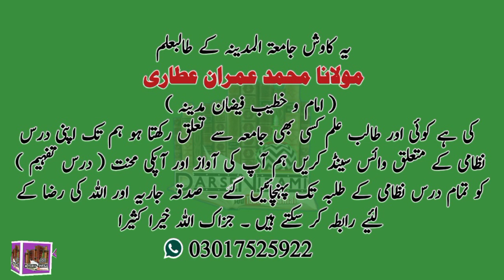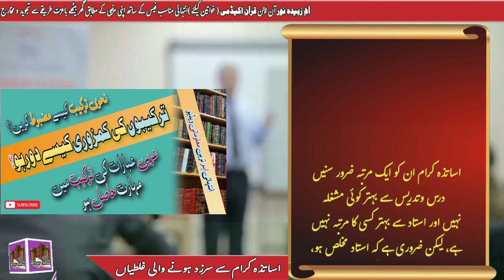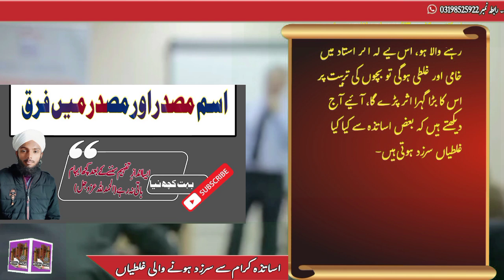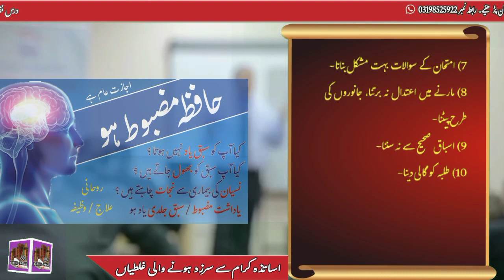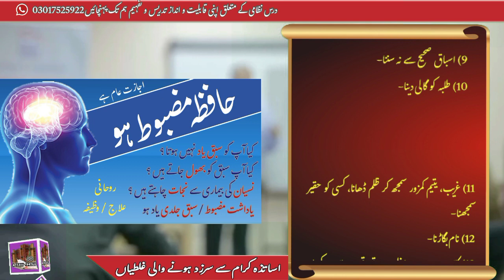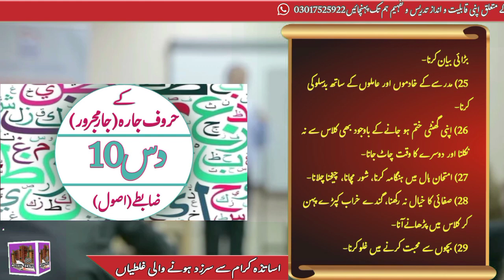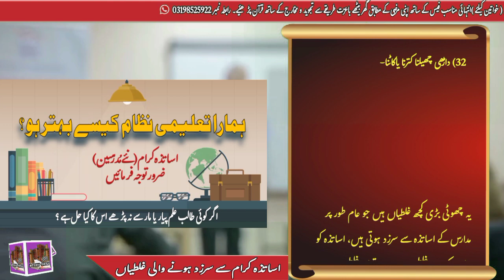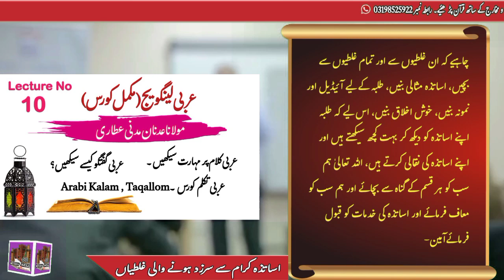ایک استاد کی 32 اغلاط | کمزور استاد کی نشانیاں | A Good TEACHER Is Great | world Best Teachar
اگر آپ اپنی شخصیت کو مدرس ٹیچر کو بہتر بنانا چاہتے ہیں تو یہ بتیس عادات لازمی چھوڑیں ۔ یہ بتیس عادتیں آپ کو ہر دل عزیز استاد  بھی بنا دیں گی۔

Nas Daily, Nasmeanspeople, 1minute, Travel, Nuseir Yassin, Nas Studio, 英語学習, people, Nas Academy, Lesan.io, USA, Ron Clark Academy, Fun Education, Fun Learning
8 Simple Habits to improve your personality and make you lovable.
ایک استاد کے لئے ایک طالب علم کی نفسیات کو سمجھنا کتنا ضروری ہے؟
A brief yet comprehensive talk on the significance of a teacher understanding a student's psychology, to be featured on the "Subah Ki Soch" segment by ABN News

qasim-ali-shah-foundationHow to Become an Effective Teacher? Best Skills For Effective Teacher
استاد میں متاثر کرنے کی صلاحیت؟ - Motivational Skills in urdu/hindi
مفتی حضرتؒ نے ہمیشہ اپنے کام اور مقصد کو ترجیح دی اور طلبائے کرام اور جامعہ دارالعلوم کراچی کی خدمت میں اپنی ساری زندگی لگادی۔
I've been asking the question: What makes a good teacher great? for 24 years. I have collected 26,000 responses from 8 different schools and patterns have emerged.

For the last 24 years, he has repeatedly asked students the same question, "What makes a good teacher great?" Azul Terronez is the author of the best-selling book "The art of Apprenticeship" Azul has coached teachers and schools leaders around the world in Spain, Chile, Canada, India, United States and China and he is currently serves as a teacher coach at Shanghai American School.